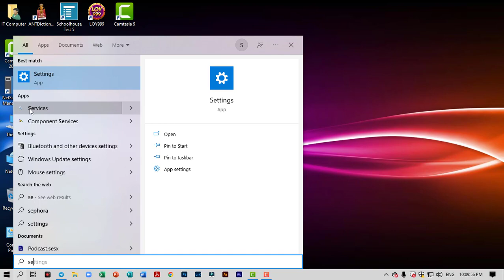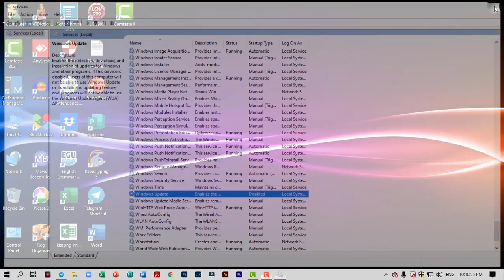Turn off windows 10 update 2023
Trun off windows 10 update 2023